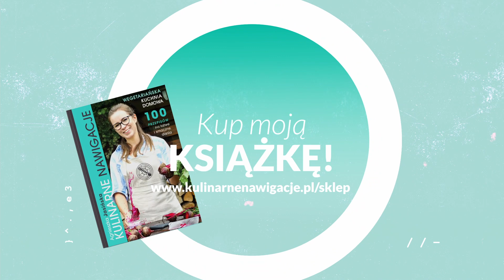#023 Ile zarabia kucharz okrętowy i jak nim zostać?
Jeżeli dobrze gotujesz i lubisz podróże to może stanowisko kucharza okrętowego jest właśnie dla Ciebie? Ile zarabia kucharz i jakie są jego obowiązki? Tego wszystkiego dowiesz się w tym odcinku!

Szkolenia potrzebne do zostania kucharzem okrętowym:
- ochrona przeciwpożarowa w stopniu podstawowym,
- indywidualne techniki ratownicze
- elementarne zasady udzielania pierwszej pomocy medycznej w stopniu podstawowym,
- bezpieczeństwo własne i odpowiedzialność wspólna

Aby uzyskać świadectwo kucharza okrętowego należy spełnić dodatkowe wymagania:
- posiadać wykształcenie zawodowe lub średnie w zawodzie kucharz oraz 12-miesięczna praktykę na statkach morskich,
- posiadać dyplom mistrza kucharskiego oraz 3-miesięczną praktykę na statkach morskich lub 24-miesięczną praktykę na statkach morskich jako pomocnik kucharza oraz zdanie egzaminu na świadectwo w urzędzie morskim.

U armatorów Polskich wymagane są także badania lekarskie dla pracowników gastronomii.